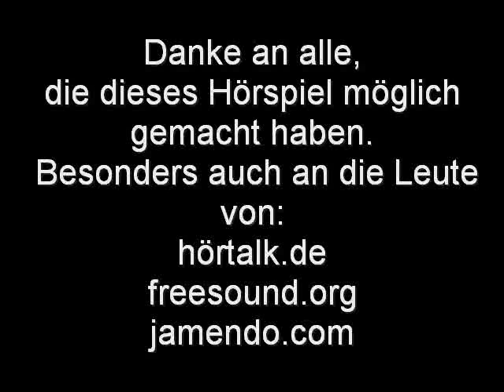Hörspiel: STAUB.STERBEN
"Besitzen auch Sie schon den neuen Vacuum Primitive?"
Der Staubsaugervertreter Kasimir Stopf steht kurz vor dem Geschäft seines Lebens. Der depressive Kaffeepromoter Stark lässt sich gleich eine ganze Legion von Staubsaugern aufschwatzen.
Doch dann platzt eine Reihe ungebetener Gäste dazwischen und die Vertragsunterzeichnung rückt in weite Ferne ...

Credits:

Herr Stark: Phillip Lorenz

Herr Stopf: Benjamin STeinhagen

Frau Stöhr: Aiga Kornemann

Satanist: Andreas Schumacher

Satanistin: Franziska Herrmann

Herr Klopfer: Thon

Stanislaus der Staubsauger: Raphael Robazek

Frau Stark: Simone Kreutl

Nachrichtensprecher und Credits: Fabian Neidhardt

Titellied: Bea Bacher mit der geballten Soundunterstützung von Tino Bomelino

Abspannlied: Gregoire Lourme - Odysee... erhältlich bei jamendo.com

Klavierzwischenspiel: Raphael Robazek

Covergestaltung: Franziska Herrmann

Skript und Gitarenspiel: Andreas Schumacher

Regie und Schnitt: Benjamin Steinhagen

Dieses Hörspiel darf runtergeladen und weiterkopiert werden!